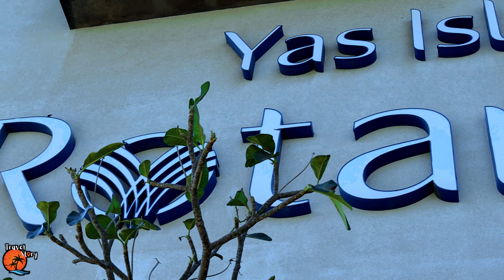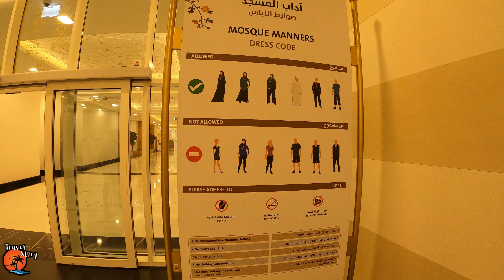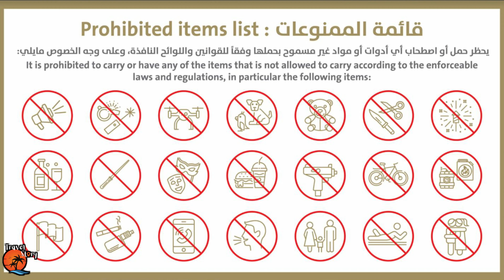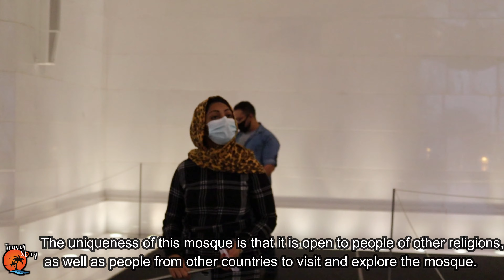Yas Island Rotana l Sheikh Zayed Grand Mosque lمسجد الشيخ زايد الكبير l Grand mosque Abu Dhabi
The Sheikh Zayed Grand Mosque is located in Abu Dhabi, the capital city of the United Arab Emirates.
The largest mosque in the country, it is the key place of worship for daily, Friday and Eid prayers.
During Eid, it may be visited by more than 41,000 people.
Address: Sheikh Rashid Bin Saeed Street، - 5th St - Abu Dhabi
Opened: December 20, 2007
Architect: Yusef Abdelki
Architectural styles: Islamic architecture, Mughal architecture, Moorish architecture

OUR TRAVEL VIDEO TOOLKIT
. Canon 250D
. GoPro Hero 8
. iPhone 10